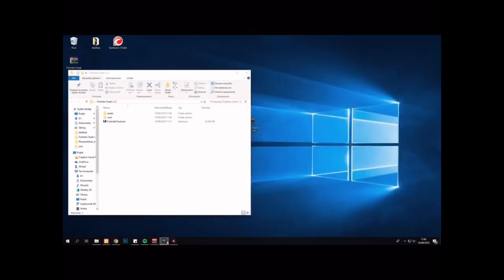Aimbot And ESP In Fortnite? (free Download)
DO NOT FALL FOR THESE SCAMS

they will give your computer a virus!